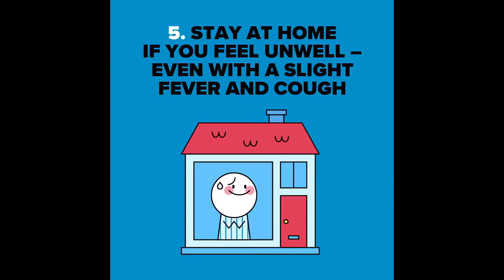A Touch Like Picasso